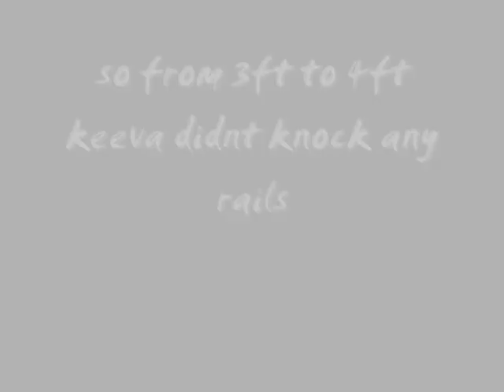4ft Jumping - KEEVA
yeah shes a super pony no big deal =P
btw shes only 15hh! and 7 years old